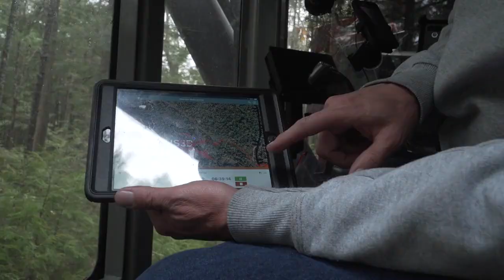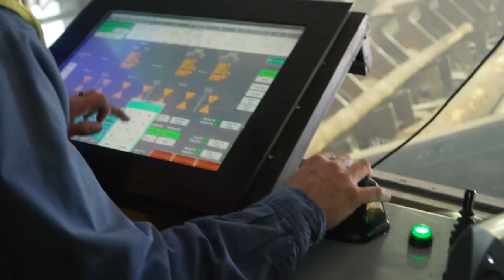Maine Public Land - Timber Management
Learn about Maine Public Land sustainable forest management

Untold Secret Outtake, November 2019